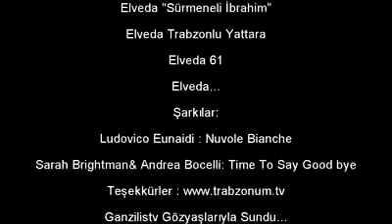Elveda büyük kaptan Ibrahima Yattara Ücüncü 2010-11